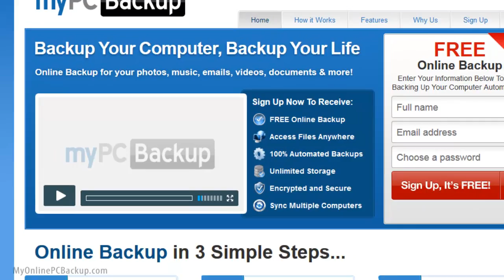My PC Backup Wizard - Backup Your Computer Right Now!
(my pc backup wizard)

The MyPC Backup Setup Wizard. The next step is to select what to backup on the computer. The recommendation was to backup the My Documents folder which ...
getting pop up message on system startup from MyPC Backup setup ...
Apr 18, 2013 - 3 posts
getting pop up message on system startup from MyPC Backup setup Wizard : Share your issue and find the resolution to the problem in no time.
36 Can i run two versions of Mypcbackup on the same computer? 30 What is a system tray? 51 What do I need to change my Firewall setting to in order to allow ...
MyPC Backup by MyPCBackup LTD - Should I Remove It?
BackupStack.dll (by MyPC Backup) - MyPC Backup; Signup Wizard.exe (by MyPC Backup) - Signup Wizard; uninst.exe; BackupStack.exe (by Just Develop It) ...
Backup Wizard - Documentation - cPanel Inc
The Backup Wizard is a user-friendly interface for creating a backup of the entire site, a partial backup, ... What's included in my home directory backup? Can I ...
‎Back up your entire site - ‎Create a partial backup - ‎Restore a portion of your site
MyPC Backup Review: Read This Before Signing Up
Feb 3, 2012 -- MyPC Backup uses 256-bit file encryption for transferring and storing ... Once you have completed the download wizard and chosen the files to
MyPCBackup Review - Why MyPCBackup is the best online backup.
Apr 15, 2011 -- Why My PC Backup Is The Best Online Backup Site. ... the software you will be greeted by the setup wizard which will register your computer to